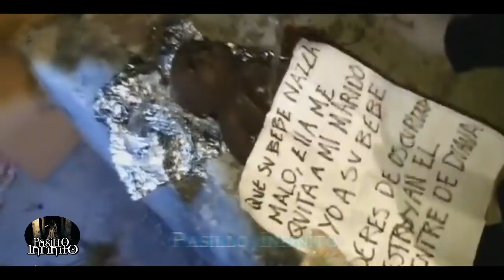Brujeria captada en camara l Pasillo Infinito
Te presentamos Brujeria captada en camara, lo que veras te dejaran aterrado.